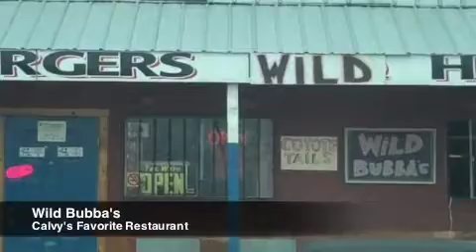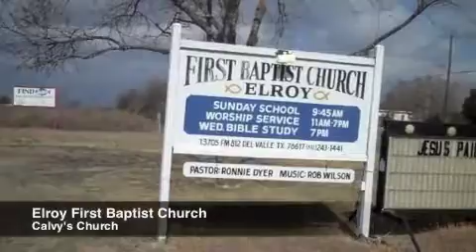Calvy's Favorite Things